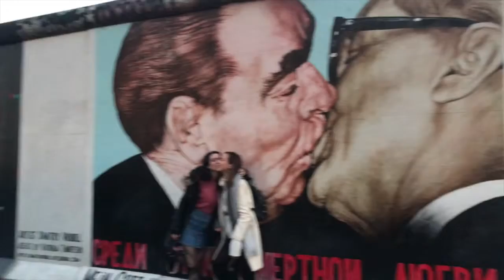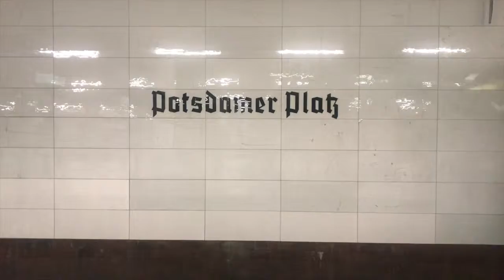Berlin, Germany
For Zoey, Juan, Maria, and Teresa